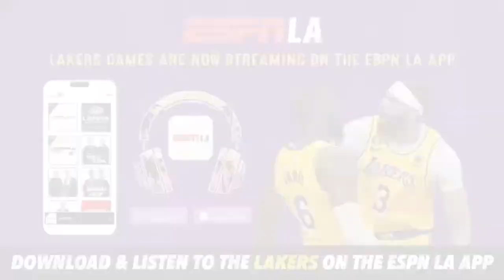Mason & Ireland: Lakers vs Warriors - BIGGEST Game of the Year | Dodgers Talk, Rams Talk + more!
Tune into Mason & Ireland NOW!